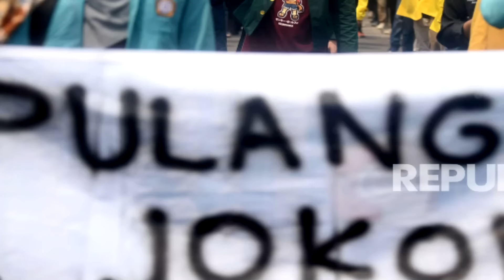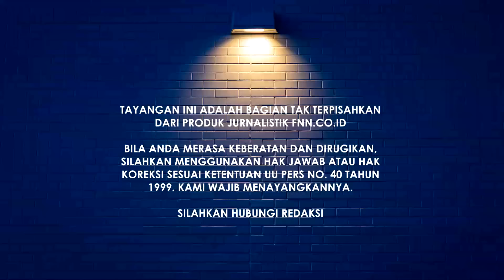MAHFUD MD: HAK RAKYAT MAKZULKAN JOKOWI!!